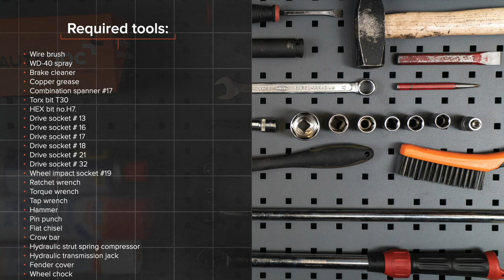Hvordan bytte fremre fjærbein der på PEUGEOT 206 1 (2D) [AUTODOC-VIDEOLEKSJONER]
Hvordan bytte fremre fjærbein på PEUGEOT 206 1 (2D) 1.6 Cabrio 09.2000–og frem til nå [AUTODOC-VIDEOLEKSJONER]

Fjærbein for kjøretøyet PEUGEOT 206+ Hatchback (2L, 2M) (01.2009 - ...) / PEUGEOT 206 Van (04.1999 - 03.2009) / PEUGEOT 206 SW (2E/K) (07.2002 - ...) / PEUGEOT 206 Hatchback (2A/C) 08.1998 - ..) bør som regel erstattes i én og samme prosedyre. Det er imidlertid noen små forskjeller, på grunn av spesifikke egenskaper ved kjøretøyets design.

🔝 De beste merkene som produserer fjærbein: MONROE, STARK, KYB, SACHS, RIDEX.